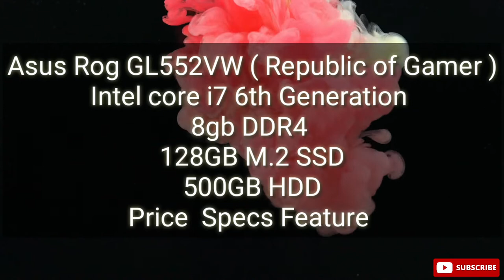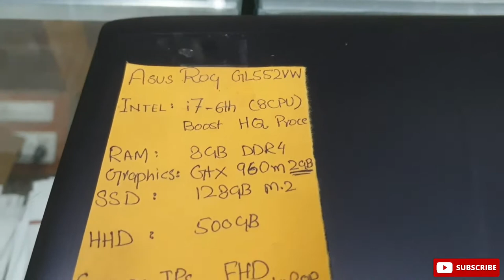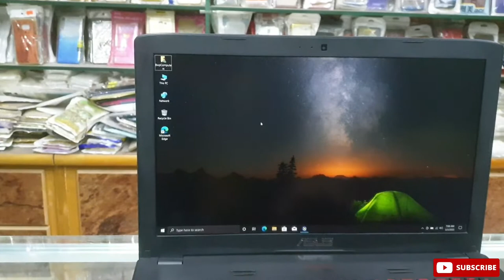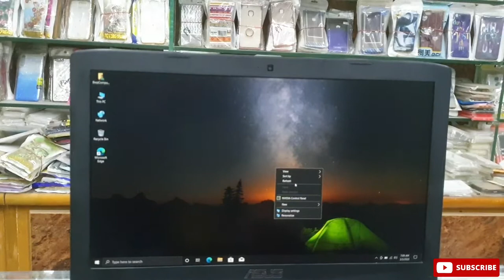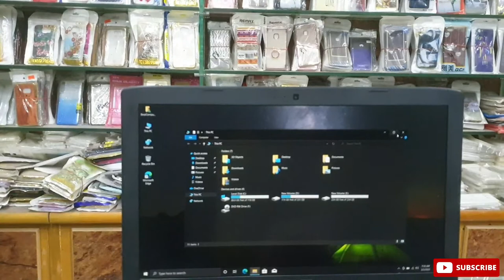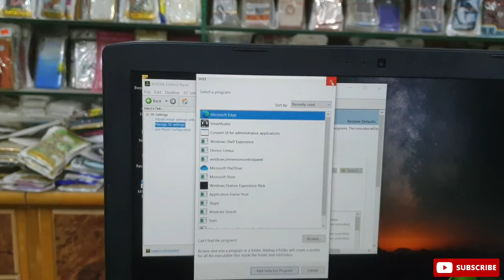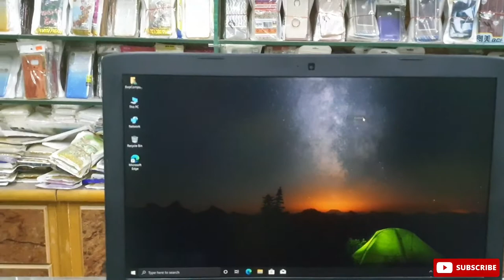Asus Rog GL552VW Laptop (Republic of Gamers) review | Price, Specs | Best for Gaming or Not?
Review of the Asus Rog Republic  of Gamer good and not so good features and extensive performance tests of laptop components.

In this video we covered:

- Overview of HW components and connectors
- Multimedia and office performance report based on user experience
- CPU, disk, memory and graphic test

Asus Rog GL552VW specs:

- CPU: 6th Generation Intel® Core™ i7-6800HQ 2.7 GHz (max turbo frequency 3.9-GHz), 6 MB L3 Cache, 45W

- Video card: Intel® UHD* Graphics 620

- Dedicated Card : Nvidia GTx 960m 2GB DDR5

- Screen: 15.6" diagonal LED-backlit UHD+ anti-glare SVA flat (1920*1080p) with camera

- Hard Disk: 1TB + 128 GB SATA-3 Solid State Drive

- RAM: 8 GB Total System Memory
- Asus Rog GL552VW Review | 2022

Command

Battery Health
powercfg/batteryreport

Full Specs check
Dxdiag